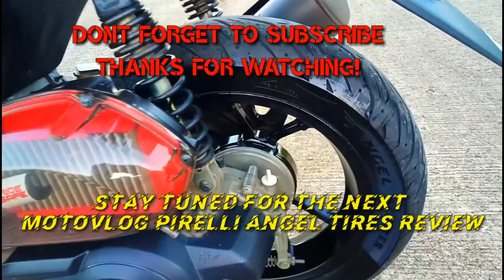Yamaha Aerox Crash Guard | How to Repaint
This video intends to show how to repaint my 7 months old Crash Guard which i have bought for my Yamaha Aerox 155 , plug in play .